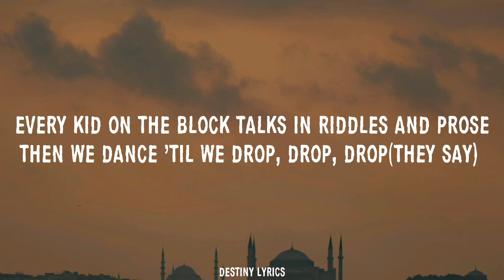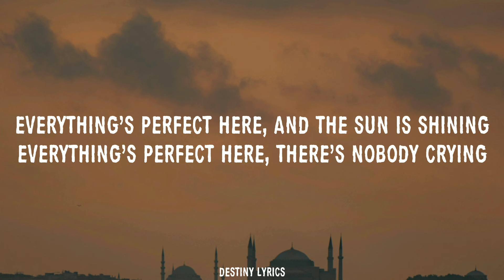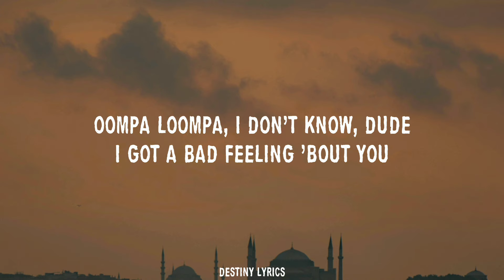Jagwar Twin - Bad Feeling (Lyrics) Oompa Loompa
🎶 Track title: Bad Feeling
👨‍🎨 Artist: Jagwar Twin

🎤 LYRICS:

Bad Feeling/Jagwar Twin

Then we dance 'til we drop, drop, drop

Everything's perfect here, and the sun is shining
(Hey, hey!)
Everything's perfect here, there's nobody crying

Oompa Loompa, doompa-de-doo
I got a bad feeling 'bout you
Oompa Loompa, I don't know, dude

Animals, animals, all misunderstandable
Carnivores and cannibals, I want it on demand-able
Mandible, jaw split, hit me with the gossip, gossip
(Are you fucking serious?)

Na-na-na-na, na-na-na-na-na
Na-na-na-na, na-na-na-na-na

It's true